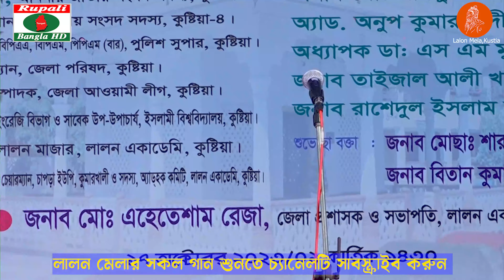লালন গান কাকে বলে দেখুন | লালন কণ্যা | শিরিন সুলতানা | আয় নবীকে দেখবি যদি আয়রে আয় | লালন মেলা-২০২৩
লালন গান কাকে বলে দেখুন,লালন কণ্যা , শিরিন সুলতানা ,আয় নবীকে দেখবি যদি আয়রে আয়,লালন মেলা
Song: Aye nobi ke Dekhbi Jodi Ayre aye
Singer: Shirin Sultana
Lyric & Tune: Lalon Fokir
Lalon mela-2023
Level : Channel Rupali
Camera : Iqbal Hossain & Shagor
Editor: Iqbal Hossain
এই লিঙ্ক এ আমাদের চ্যানেল এর সব বেস্ট গানগুলো দেয়া আছে। দেখুন এবং লিঙ্ক টি শেয়ার করার বিমিত অনুরোধ করছি ।
প্রিয় দর্শক,চ্যানেল রুপালীর পক্ষ থেকে আপনাদের স্বাগত ।
চ্যানেল রুপালি এইচ ডি,বাংলাদেশের লোক সংস্কৃতিকে বুকে ধারন করে। বাউল গান,পালা গান, ভাণ্ডারী গান,বাংলা বিচ্ছেদ গান সহ প্রায় হারিয়ে যাওয়া প্রাচিন বাংলা লোক সংস্কৃতিকে রাখা এবং বিশ্ববাসীর কাছে উপস্থাপনই আমাদের লক্ষ। আমরা চাই, আমাদের কবি গান,জারি গান, যাত্রাপালা, ময়মনসিংহ গিতিকা,গাজীর গান,লালনগীতি,হাছন রাজার গান,রাধারম দত্ত,ভবা পাগলার গান সহ সকল লোক সঙ্গিত বিশ্ব মাঝে বাংলাদেশ কে উজ্জ্বল করুক, আশাকরি এই কঠিন যাত্রা পথে আমরা আপনাদের কে পাশে পাবো। আপনিও হোন বর্তমান অপসংস্কৃতি রোদের একজন বলিষ্ঠ সৈনিক । ধন্যবাদ ইকবাল হোসেন,পরিচালক,চ্যানেল রুপালী এইচ,ডি
Channel Rupali HD captures the folk culture of Bangladesh.